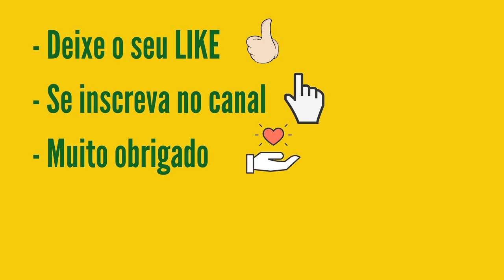Resultado Timemania 1733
Resultado Timemania 1733 de Hoje, Resultado da Time Mania Concurso 1733 de Sábado 08/01/22, sorteio pela Loterias Caixa
...:::PREMIAÇÃO TIMAMANIA 1733:::...

6 acertos
2 apostas
R$ 76.950,35

5 acertos
181 apostas
R$ 1.214,68

4 acertos
3.570 apostas
 R$ 9,00

3 acertos
35.599 apostas
R$ 3,00

CRUZEIRO /MG
20.695 apostas
R$ 7,50

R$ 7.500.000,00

Você escolhe dez números entre os oitenta disponíveis e um Time do Coração. São sorteados sete números e um Time do Coração por concurso. Se você tiver de três a sete acertos, ou acertar o time do coração, ganha.

SORTEIOS:
Os sorteios da Timemania são realizados nas terças, quintas e sábados, a partir das 20 horas.